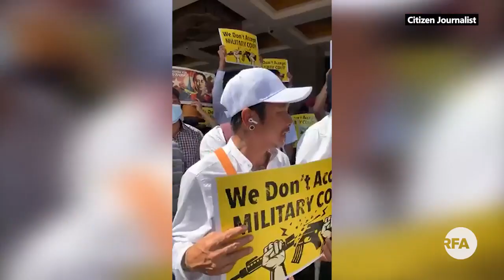စစ်အာဏာရှင်တွေကို အဆုံးထိတိုက်ပွဲဝင်ဖို့ အလှမယ် ထားထက်ထက် တိုက်တွန်း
စစ်အာဏာရှင်တိုက်ပွဲဝင်နေကြတဲ့ မြန်မာပြည်သူတွေအားလုံး အနေနဲ့ ကိုယ့်ရဲ့ရည်ရွယ်ချက်အောင်မြင်တဲ့အထိ အဆုံးတိုင် ပါဝင်ပေးကြဖို့ နဲ့ ဘယ်လိုအကြောင်းကြောင့်နဲ့မှ အာဏာရှင်ကို အရှုံးမပေးကြဖို့ အလှမယ် ထားထက်ထက်က တိုက်တွန်းလိုက်ပါတယ်။ တော်လှန်ရေး နယ်မြေတခုကို ရောက်နေတဲ့ အလှမယ် ထားထက်ထက်ကို RFA အဖွဲ့သူ မခင်ခင်အိက ဆက်သွယ်မေးမြန်းထားတာ နားဆင်ပါ။

Credit RFA